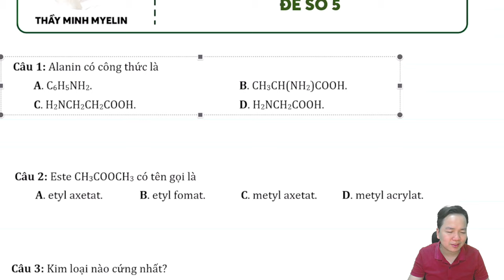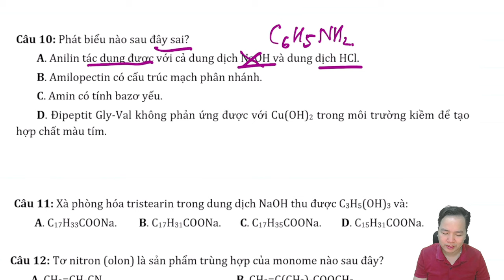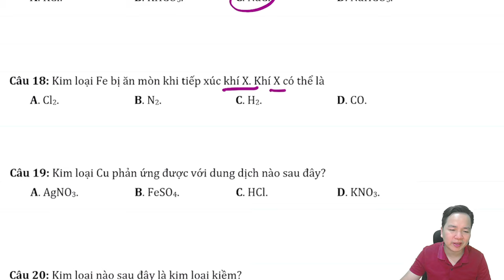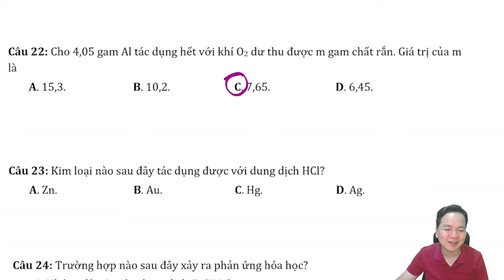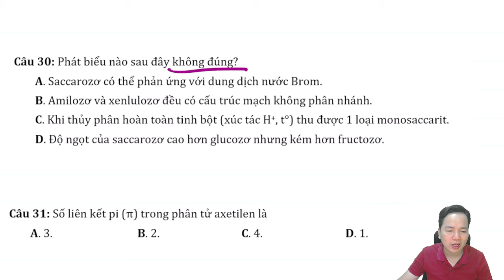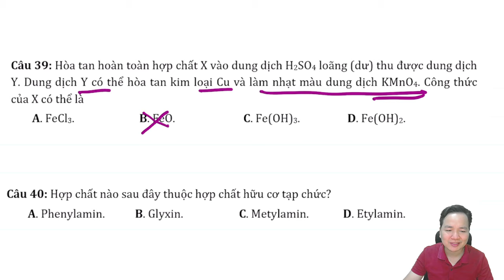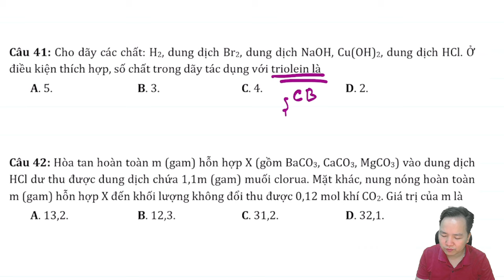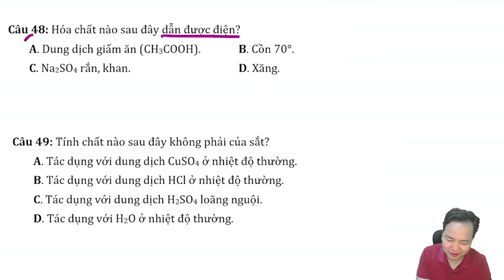[ HÓA 12 ] CHỐNG SAI NGU LÍ THUYẾT HÓA đề số 05